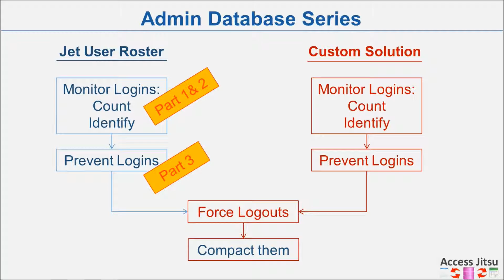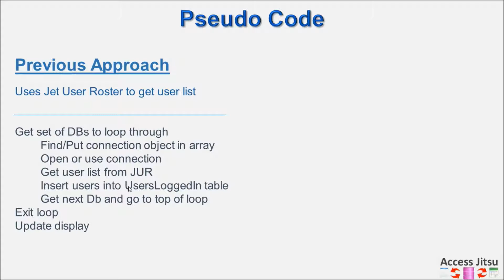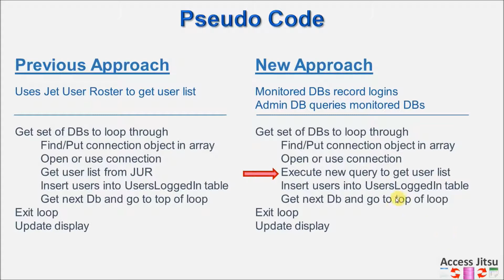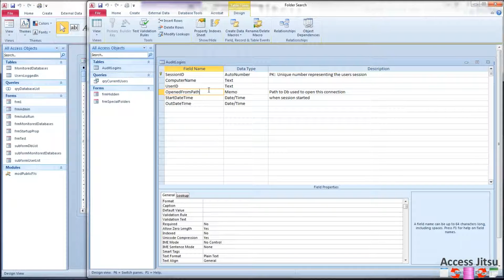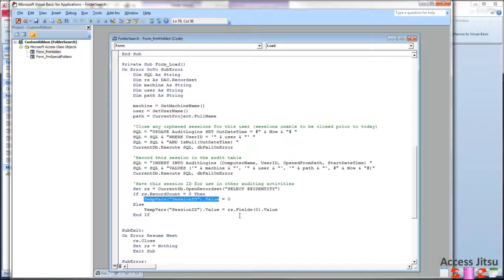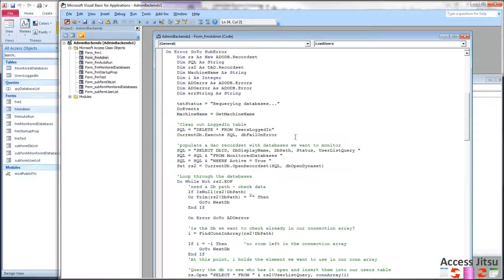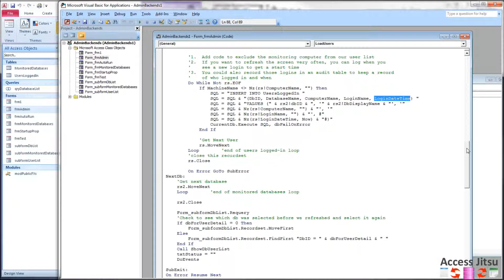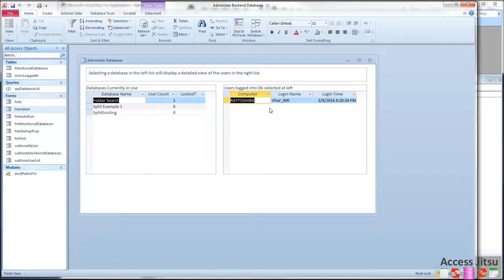Microsoft Access An Admin Db Part 4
Get Users of Other Databases With a Custom Solution

An administrative database can help you keep track of the other Access databases you are responsible for.  Instead of using the Jet User Roster to interrogate who is logged into a database we want to monitor, we will make each monitored database responsible for logging who opens them.  Our Admin database will then ask each database for who is currently logged in.  This will give us the ability to record much more information about logins - what you record is up to your imagination.  This "general" approach will also work for Access applications that use SQL Server as their backend storage solution.

In this video we will:
1.  Replace some of the application we built in Part 1 & 2 of this series.
2.  We will add a table, query and some startup code to each database we want to monitor and make them responsible for keeping track of who is logged in and when.
3.  Replace the Jet User Roster code from Parts 1 & 2 with code that queries each monitored database.